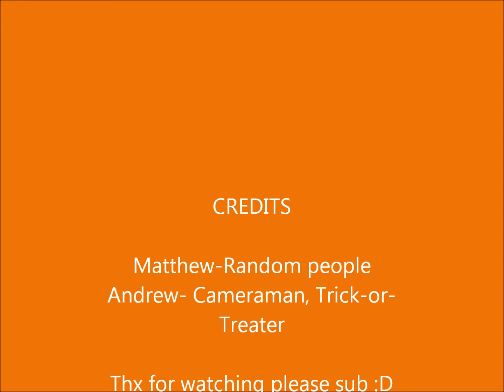Types of People To Expect While Trick-or-Treating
In this vid, we will show you the types of people you can encounter while trick-or-treating.  Watch, enjoy, and sub.